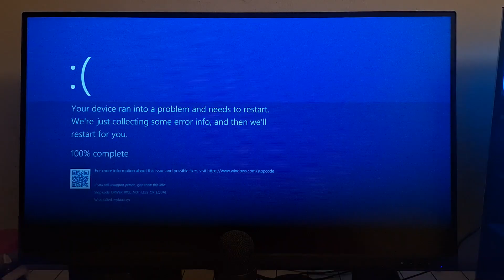Windows BSOD 168